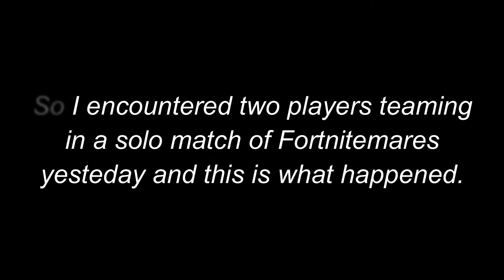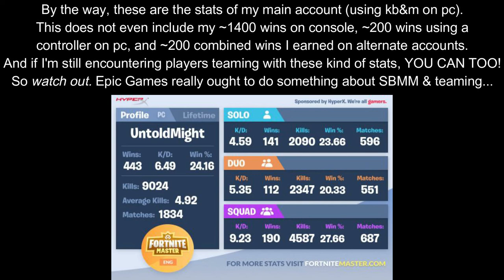I Played Fortnitemares Solo and Encountered Two Clowns TEAMING! 🤡🤦‍♂️ (MAX CRINGE)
✅ USE CODE UNTOLDMIGHT in the Fortnite item shop! ✅ UntoldMight Fortnite FortniteBattleRoyale 🐐

😄 Epic Games ID's: UntoldMight, YT UntoldMight, UntoldMight YT
🎮 Xbox Live Gamertag: CodeUNTOLDMIGHT
✨ Discord Username: UntoldMight#8313

🎵 Music 🎶

Outro

💻 PC Specs:

RAM: G.Skill TridentZ RGB 32 GB (16 GB x 2) DDR4 3200MHz (w/ XMP)
Motherboard: ASUS ROG Maximus XI Hero (WiFi), Z390 ATX LGA1151
HDD: External Only
SSD: Samsung 970 EVO Plus NVMe M.2 1TB
PSU: Seasonic Focus GX 1000W 80+ Gold Certified (Fully Modular)
OS: Windows 10 Home 64-Bit
Cooling: NZXT Kraken X72 360mm AIO Liquid Cooler with RGB
Fan: NZXT AER F 140mm High-Performance Airflow
Case: NZXT H710i (White) ATX Mid-Tower

🎧 Peripherals:

Webcam: Logitech C920 HD Pro Webcam
Microphone: Silver Blue Yeti USB Mic
Headset: HyperX Cloud Alpha Pro Gaming Headset
Mouse: Razer Viper Ultimate Wireless Optical Gaming Mouse (Mercury White Edition)
Keyboard: SteelSeries Apex Pro TKL Mechanical Gaming Keyboard (w/ OmniPoint Adjustable Switches)
Mouse Pad: Glorious XXL Extended Pro Gaming Mouse Pad
External Hard Drive: Seagate 5 TB External USB 3.0 Portable Hard Drive
Laptop: Lenovo ThinkPad Yoga Ultrabook Touchscreen Laptop
Phone: 128 GB Green Apple iPhone 11
Chair: BestOffice Black Leather Gaming Chair
Desk: Tribesigns Mahogany Brown Modern L-Shaped Corner Desk

👀 My Fortnite Settings:

Window Mode: Fullscreen
Resolution: 1920 x 1080
Frame Rate Limit: 240 FPS
Matchmaking Region: NA East
Latency/Ping: 24-29ms (avg.)
Mouse Sensitivity X: 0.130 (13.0%)
Mouse Sensitivity Y: 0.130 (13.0%)
Mouse Targeting Sensitivity: 0.300
Mouse Scope Sensitivity: 0.400
DPI: 800
eDPI: 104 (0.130 x 800)
Polling Rate: 1000 Hz
HUD Scale: 0.90 (90%)
Wall: E
Floor: V
Stairs: Mouse Button 5
Roof: Q
Building Edit: Left Shift
Select Building Edit: Right Mouse Button
Edit on Release: ON

📌 About this video: UntoldMight plays Fortnitemares solo and encounters (and eliminates) two players teaming to win.